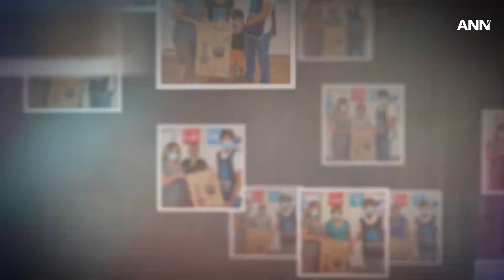Ministério “Está Escrito” Ganhou 11 Telly Awards por Vários Programas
Nos Estados Unidos, o ministério "Está Escrito" ganhou 11 Telly Awards por programas como "The Hero” (O Herói) e "Great Bible Characters: Solomon” (Grandes Personagens da Bíblia: Salomão). Ambos foram homenageados com medalhas de prata e bronze na categoria Television Craft, entre outras.

Veja como a ANN destaca esta história e relata outras notícias de todo o mundo.

Para mais notícias adventistas, assine nosso canal no YouTube.

ANN é o canal de notícias oficial da Igreja Adventista do Sétimo Dia. Para todas as notícias adventistas, visite adventist.news.